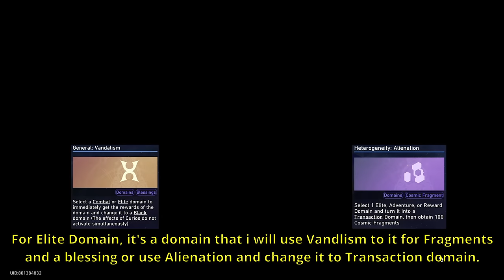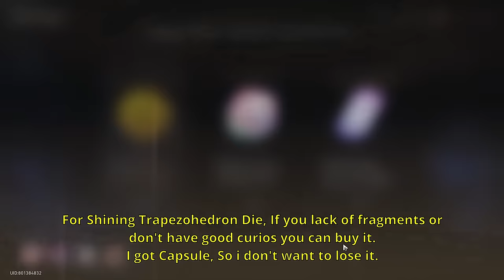Conundrum Lv.12 Acheron Hunt Path Curio Extrapolation Dice Full Run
Acheron spamming technique.
For this strategy, it’s very good with Acheron since you don’t need to kill trotter in battle.
For time to stop finding curio Trotter, it is around middle of Second Plane. You should go transaction domain 2-4 times before second boss.
If you got gossip, you can just start spamming transaction domain at anytime.
I have tried around 2-4 runs, even there is no gossip curio i can still get many fragments and blessings around 70.

0:00 Explanation
0:52 First Plane
6:57 First Boss (Blaze)
8:25 Second Plane
17:20 Second Boss (Gepard)
19:53 Third Plane
25:35 Final Boss (True Sting)
29:06 Details
29:55 Builds